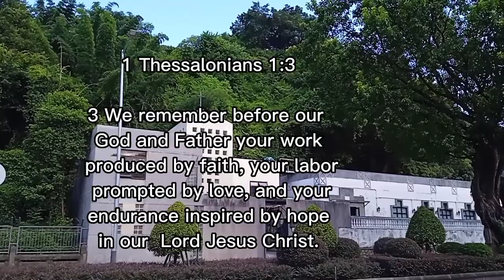it's a beautiful weather/make me fall in love